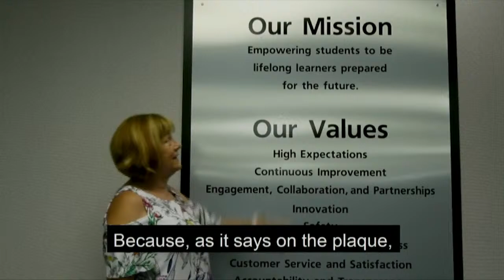Francis Howell North High School Graduation 2020